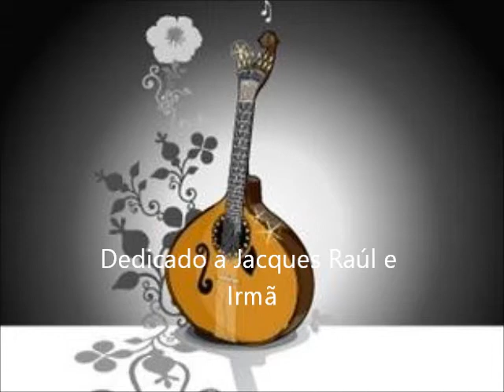Manuel Teixeira - Amor é Homem e Mulher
Manuel Teixeira - Amor é Homem e Mulher , Dedicado a Jacques Raúl e sua Irmã